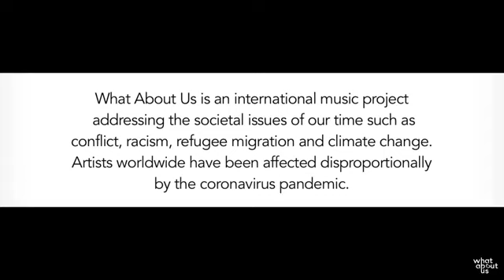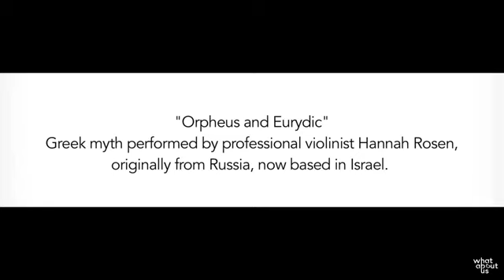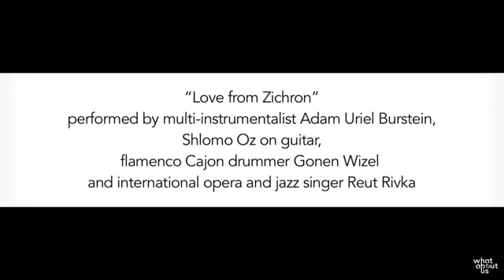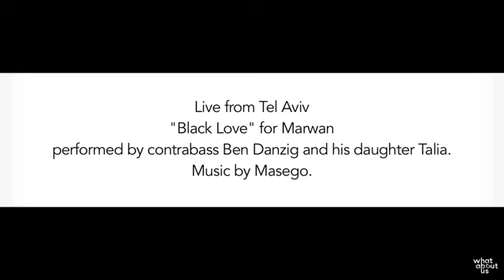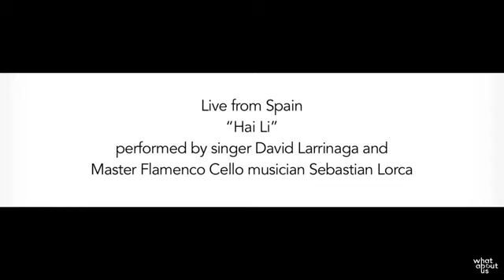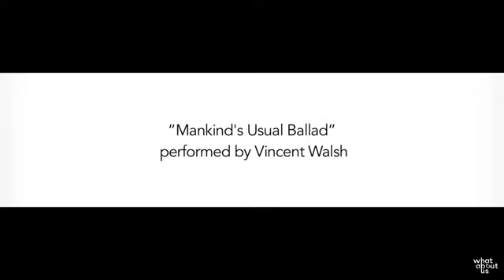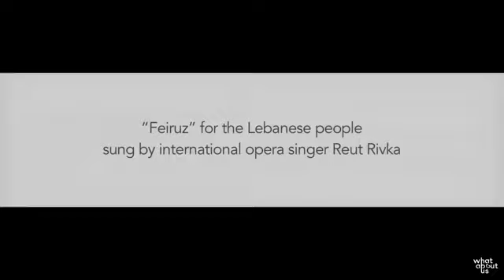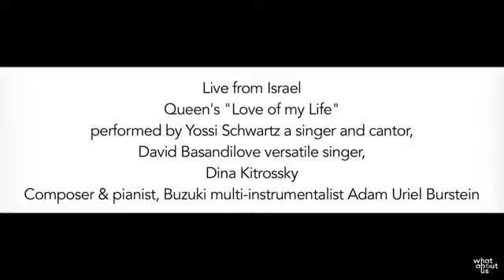What About Us Fundraiser Concert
On Saturday night 15th August groups of musicians from Israel, Palestine, Ireland, Spain, Australia, Turkey, India, England & Egypt broadcast a concert event live on Facebook, Twitter and Instagram.

Over 30 musicians participated, the event was produced by the What About Us creative team of Shoshi Israeli (in Israel for the event) Des Cullen (in Ireland) and Aaron Wilkinson (in Portugal).
The concert was a fundraiser for musicians severely affected by the coronavirus and unable to work and support their families.